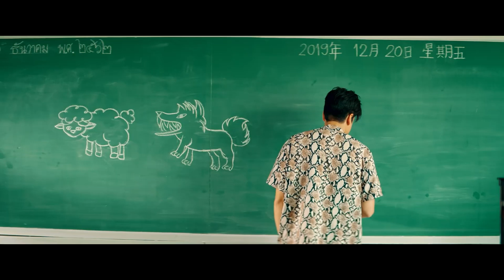ความรู้สึกหลังดู อ้าย..คนหล่อลวง [ หนอนหนังติดเรท ]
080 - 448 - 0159